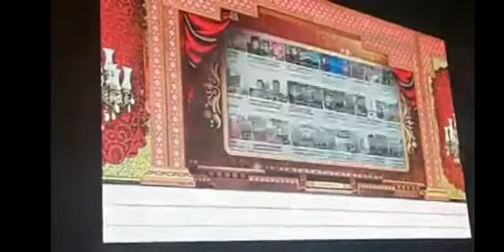ram ❤ with ❤jannu best moment😍